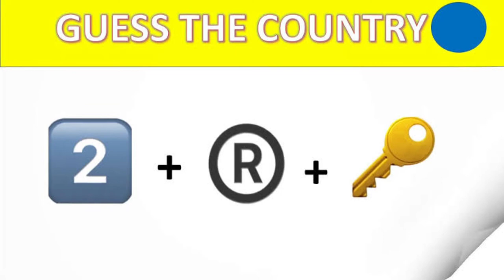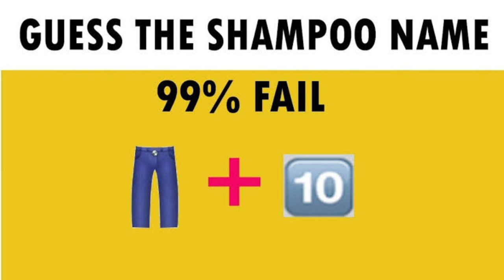Guess the Names | Part 3 | Guess Girl Name from Emoji Challenge | Hindi Paheliyan | Riddles in Hindi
Tags ➤ Topper Student Timetable | Best Timetable For Class 9 & 10 | Best Timetable For Study